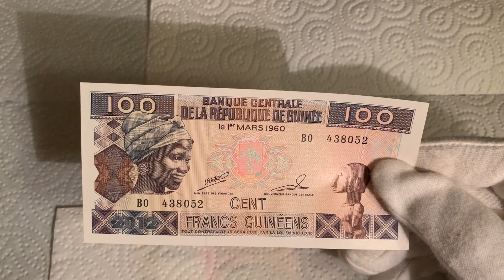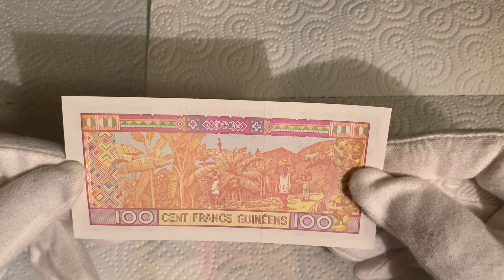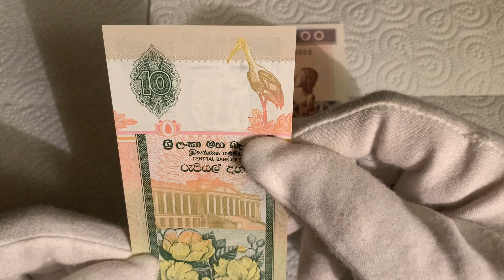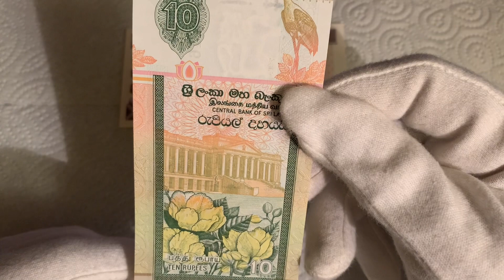World Banknote Hunt#65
Here I go through two more banknotes chosen by Mrs Snappy.